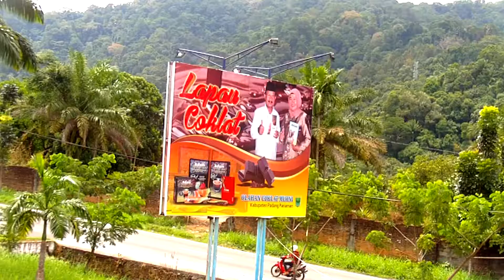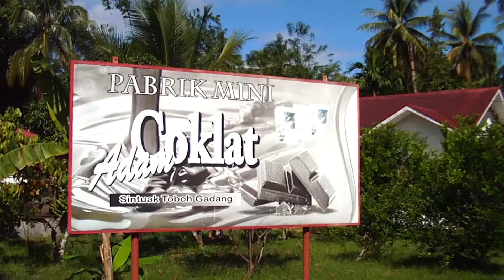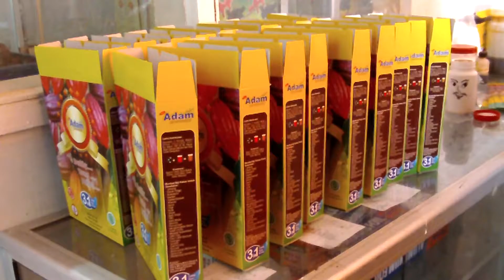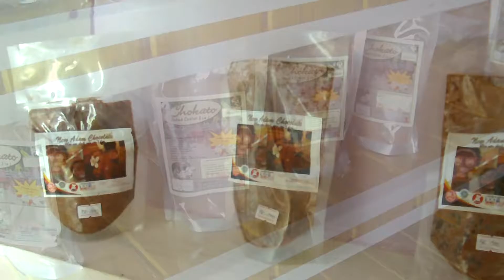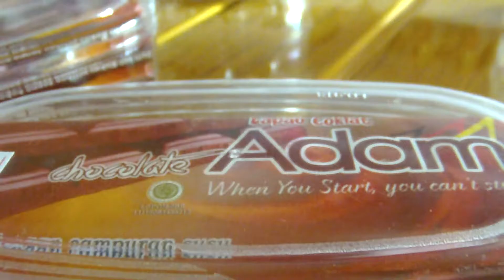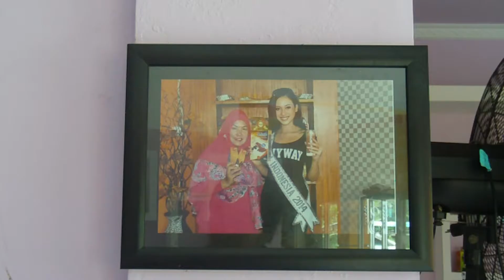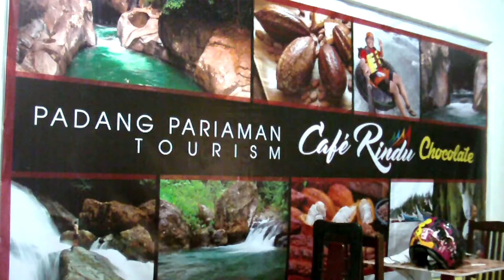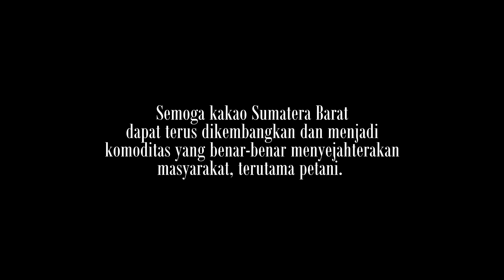Memasarkan Coklat Rakyat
Padang Pariaman merupakan salah satu kabupaten di Sumatera Barat yang menghasilkan kakao dengan baik, dan dapat mengolahnya menjadi makanan dan minuman konsumsi coklat, layaknya yang diproduksi oleh produsen coklat mainstream.

Video ini merupakan project lanjutan kerjasama 1000AKA Production bersama Pulangkampuang.com dan UKM ITB.